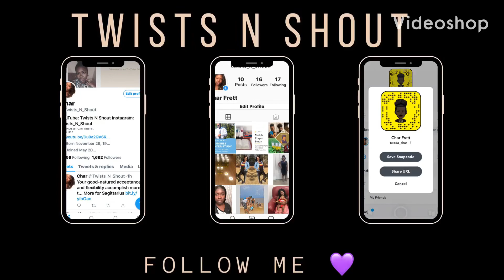Lizzo Exposed Thong at Staples Center/Lizzo Reaponds